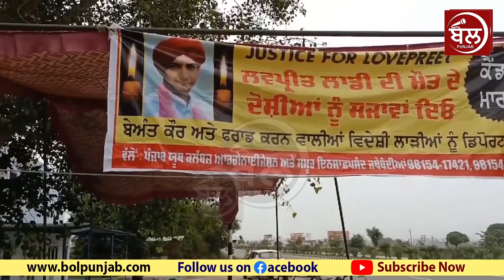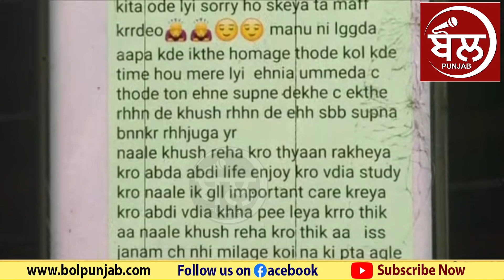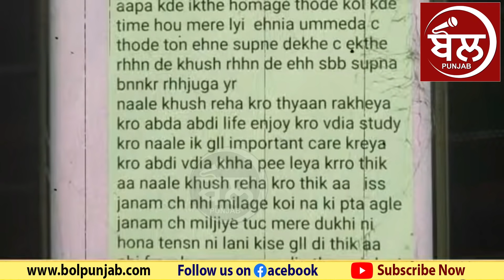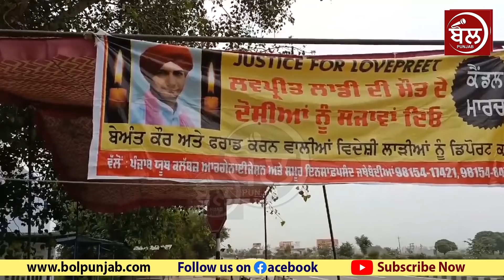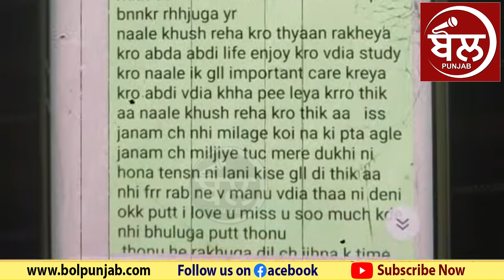Beant Kaur ਦੀ ਫੜ੍ਹੀ ਗਈ ਇਕ ਹੋਰ ਗੱਲ, Canada ਵਾਲੇ ਵਕੀਲ ਨੇ ਕਰਤਾ ਖੁਲਾਸਾ |Beant kaur in Canada New Video